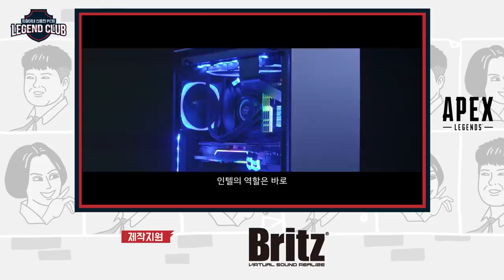로켓펀지 쥬리 남동생이 지코(?), 1위하면 로켓펀치의 소원은~ | 레전드 클럽 Ep 3-5 (Apex 레전드)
로켓펀치 게임 프로필 털기!
✔ '레전드 클럽 : 희철이네 신동한 PC방' 세번째 손님 "로켓펀치”

📢 12월 6일 8시 로켓펀치 후속 에피소드도 기대해주세요